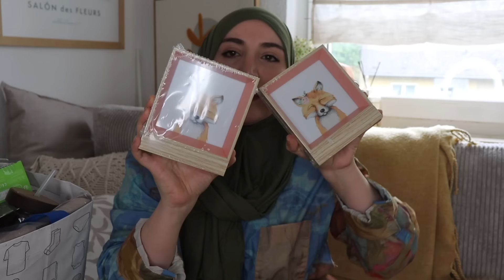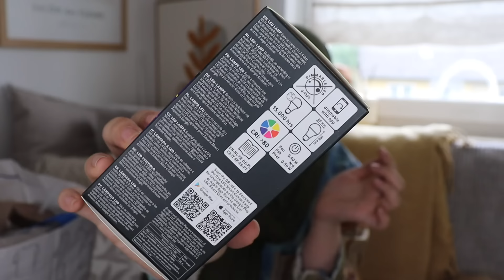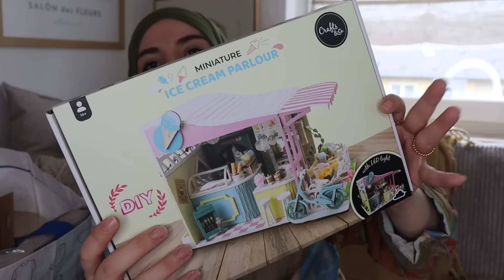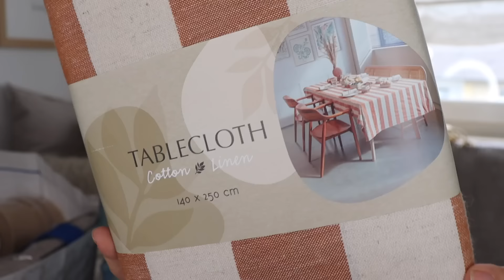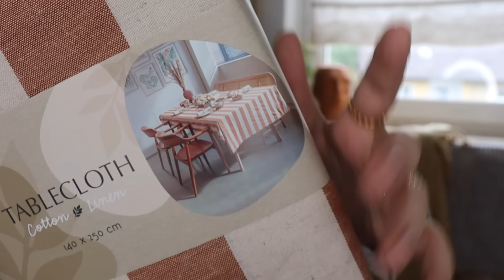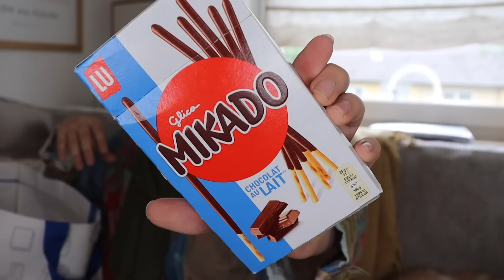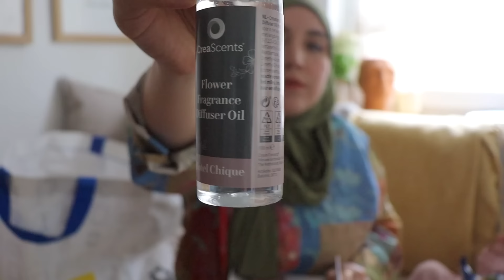ACTION HAUL Mai 2024 | Deco, Haushalt.. | Hijabflowers